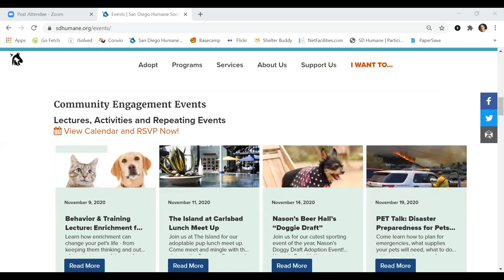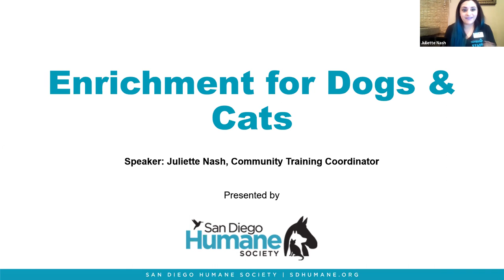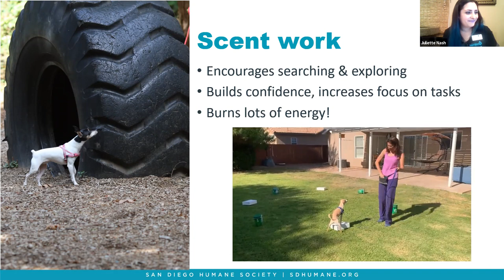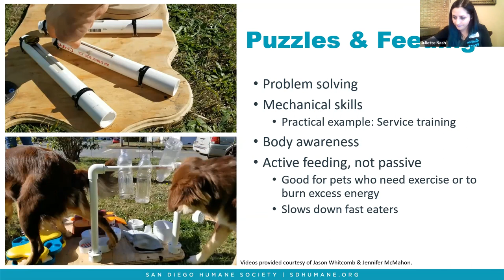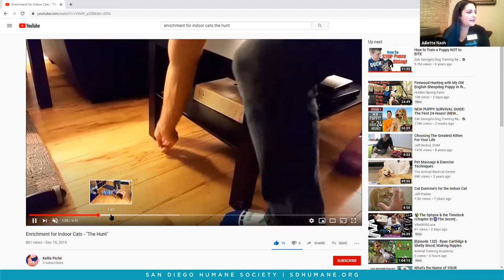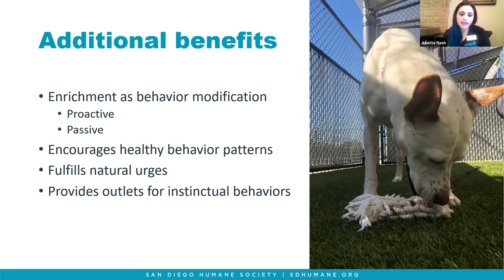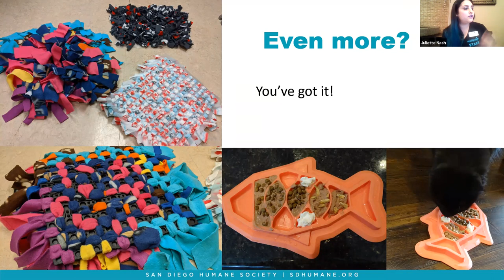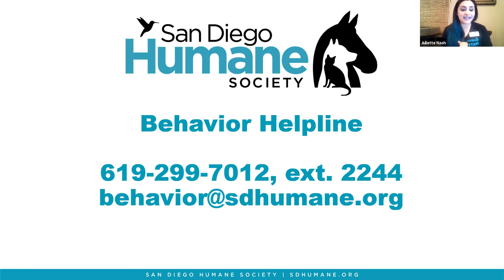B&T Lecture: Enrichment for your dogs & cats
Enrichment is critical to your pet's success at home, particularly during challenging times like these when our schedule and routines are more likely to be unstable. Enrichment includes activities that are mentally stimulating and help keep pets of all types engaged and burning energy. Learn how enrichment can change your pet's life - from keeping them thinking and out of trouble to a useful part of a behavior modification plan. Learn how to create a range of enrichment activities for all sorts of pets from items you already have in your home. While this talk focuses on dogs and cats, all pet owners are encouraged to sign up! Whether your pets are furry or feathered (or even scaled!) enrichment can improve their quality of life and be a lot of fun for you both!